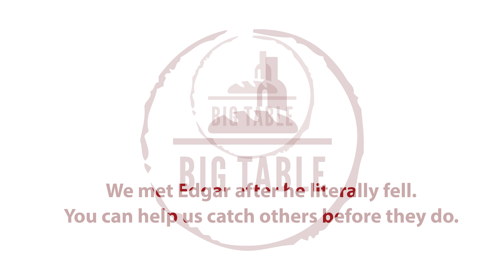Big Table San Diego Fundraising Video "Edgars Story"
Spring of 2020 we had the honor to interview and capture Edgar's personal story about how Big Table San Diego came alongside him in a time of need.

Purpose:
- Personify the direct impact of Big Table's presence in San Diego.
- Share a first hand success story for donors to witness contributions at work.
- Communicate the continued need to help restaurant and hospitality workers before they fall off a financial cliff.